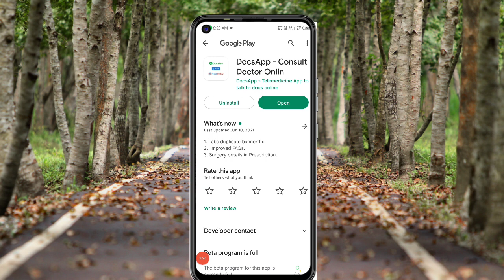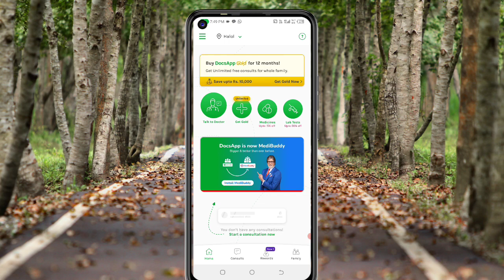🤑Today New Campaign Loot Offer 35₹+35₹+35₹ Instant Paytm Cash || Tasks💰Campaign BUG|| New Paytm app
binance